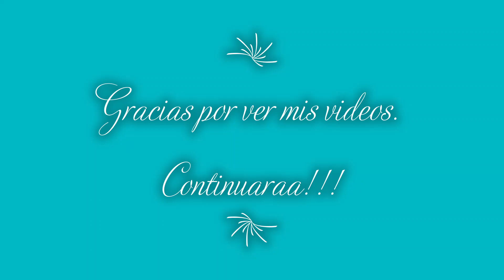Maravilloso Espectáculo en el Theatre La Comedie en el MSC Grandiosa. Viaje al Mediterráneo, parte19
Teatro, Barco, Crucero MSC, Mediterráneo, Europa, Miami, España, MSC Grandiosa,
Este video que se titula: Maravilloso Espectáculo en el Theatre La Comedie en el MSC Grandiosa. Viaje al Mediterráneo, parte19. Este video trata sobre las puesta en escena  que se realizan en el teatro del crucero. Pues estas funciones de teatro son todos los dias, y todas son diferentes, atractivas, alegres, interesantes y entretenidas. Espero como siempre que el video sea de su agrado y que lo disfruten 👍💕😊. Para que youtube me lo recomienda y llegue a más audiencia.👍😊💕.